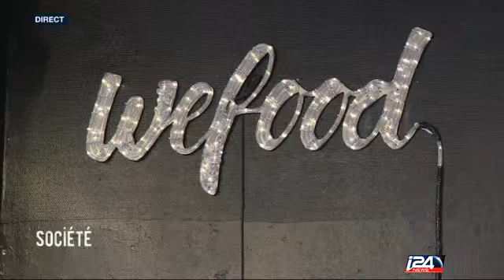GRAND ANGLE - NOURRITURE [12/01/17]